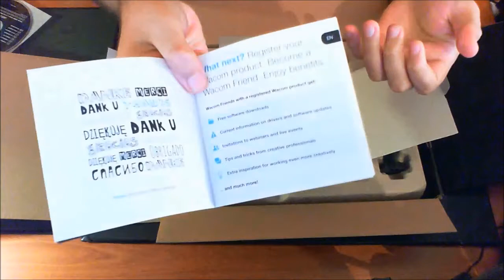INTUOS CTH 480S N Greek Unboxing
All the other songs used in video are free to use and download and you can find them here: